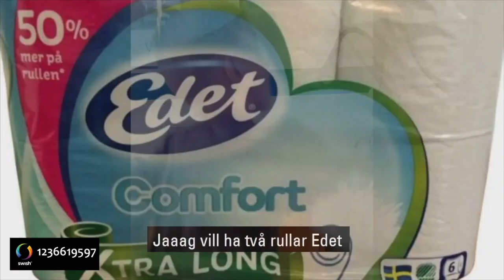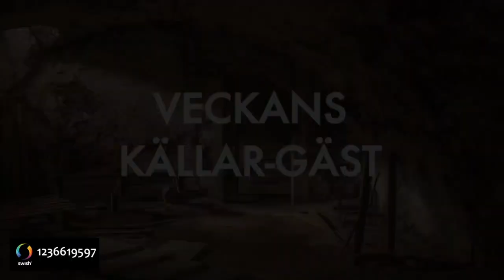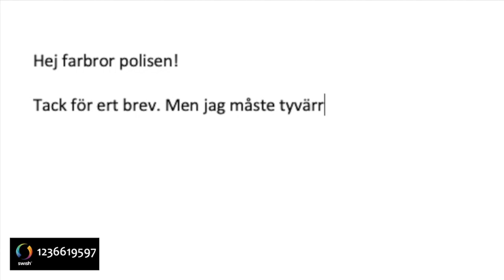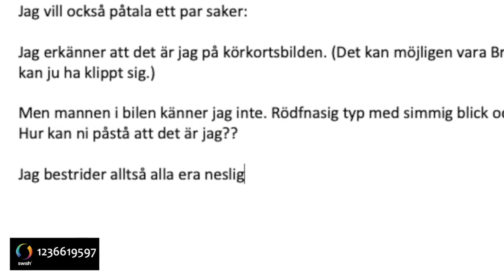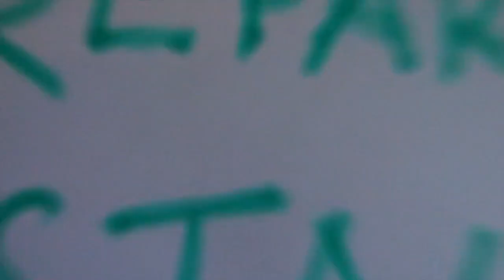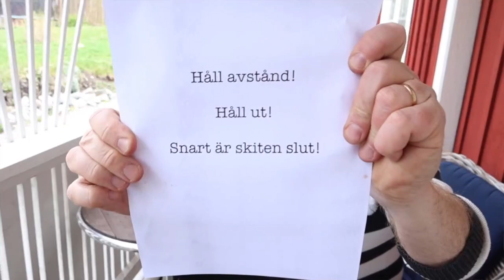Källarkväll 210513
I aftonens källarkväll får jag besök av den överjävligt begåvade saxofonisten Jonas Knutsson. Emil Ingmar kompar, även det synnerligen begåvat. Limericktävlingen avgörs, jag får hotfulla brev från polisen samt släpper min 33:e coronalåt.

Swish till min firma: 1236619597